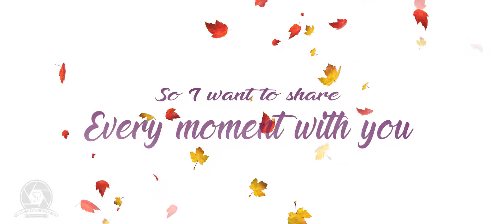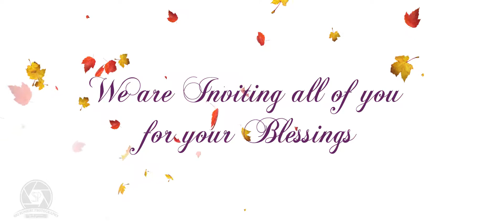SrikanthwedsSupriya Weddinginvitationvideo Hinduweddinginvitation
Best Indian Cinimatic Wedding Invitation Video 2019 Save The Date